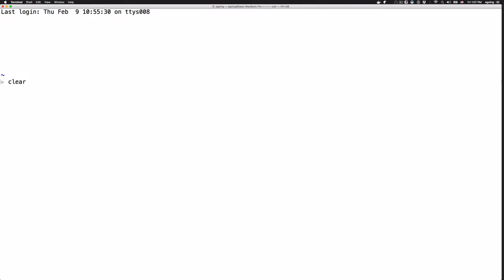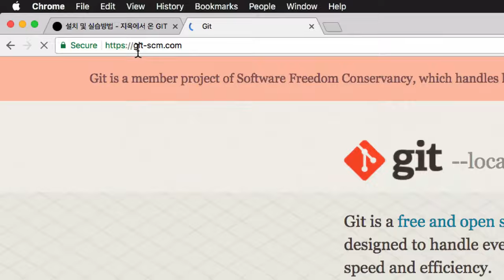지옥에서 온 Git : 설치 - mac